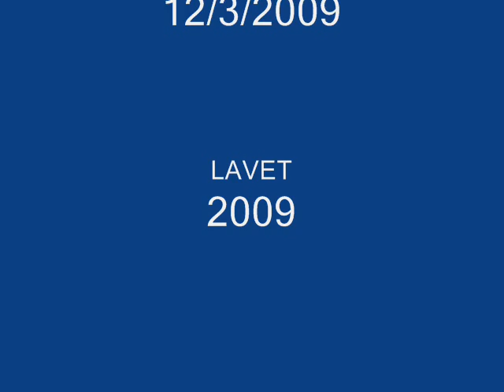Marimba Megatron 2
This is MY Second Marimba Megatron Video